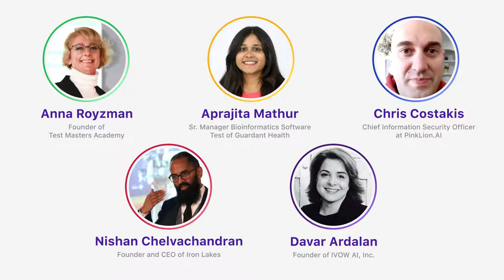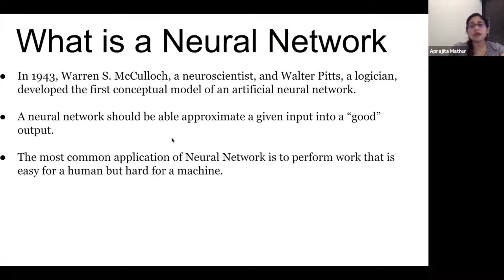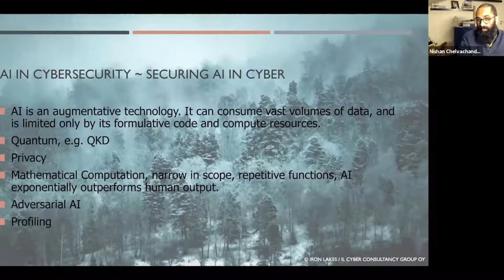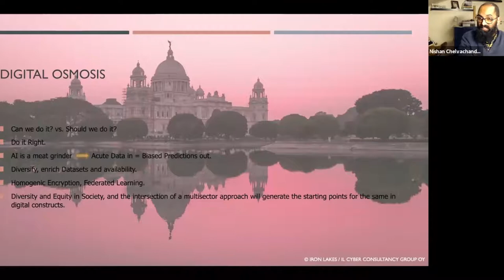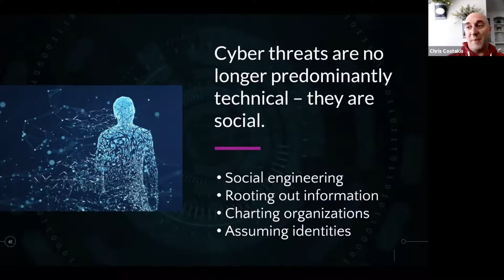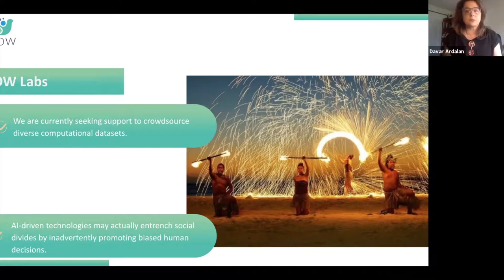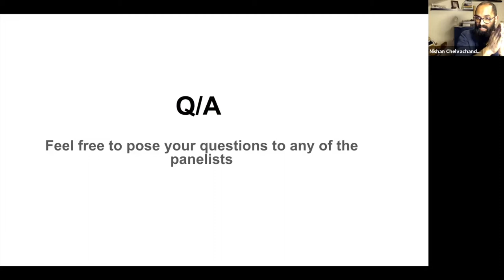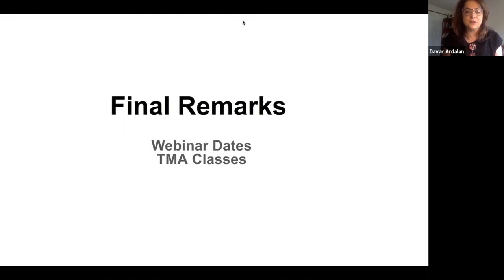Data, Bias, and Security in AI (3rd webinar in the series "Building our Power in the Age of AI")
How can testers prepare for the future of AI?  Our webinar series present practical advice as we delve into the future of testing and AI.

3rd webinar:
Data, Bias, and Security in AI - February 18th, 2020

Join us as we cover basic principles of AI and focus directly on how AI influences cybersecurity and humanity, leading into ethics and bias.
We will review different aspects of security that are important for BIG DATA and AI. Share use-cases to demonstrate how biases can impact ML.

Our panelists will delve into the intersection of all of these areas and set the stage for the important work that IVOW AI is doing to crowdsource dataset challenges for a more inclusive future for AI models, products and solutions.

Panelists: Aprajita Mathur, Sr. Manager Bioinformatics Software Test of Guardant Health, Chris Costakis, Chief Information Security Officer at PinkLion.AI, Nishan Chelvachandran, Founder and CEO of Iron Lakes, and Davar Ardalan, Founder of IVOW AI, Inc. Moderator: Anna Royzman, Founder of Test Masters Academy.